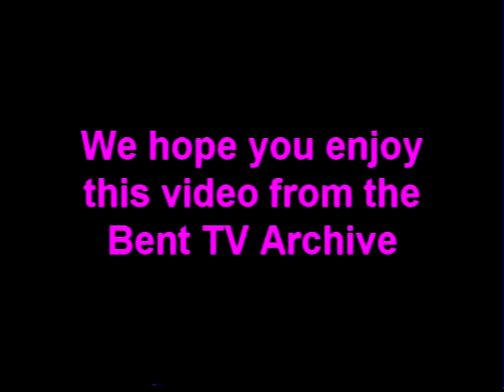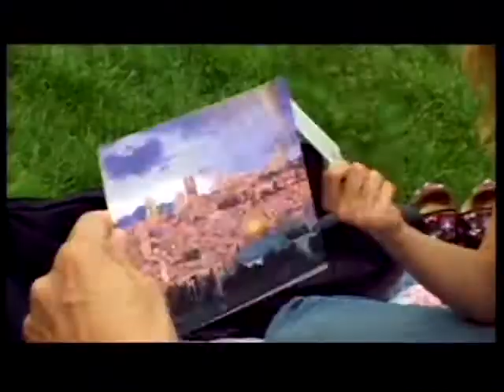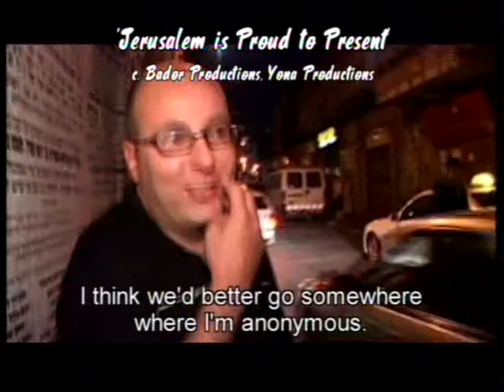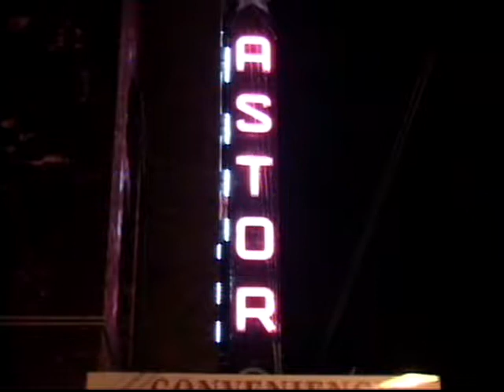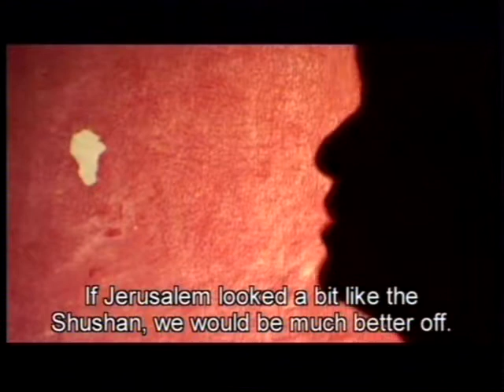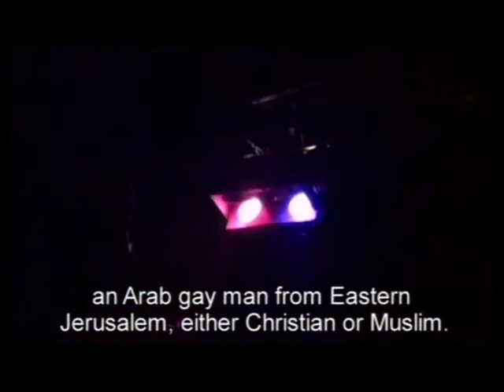Bent TV Archive: SQ S8 E5 08APR2009 (Nitzan Gilady)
Studio Q - 8 April 2009
Host: Alan Duncan
Nitzan Gilady - film from Israel
MQFF opening night